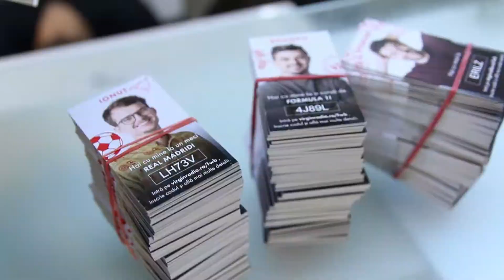Friends with Benefits - Sabotaj